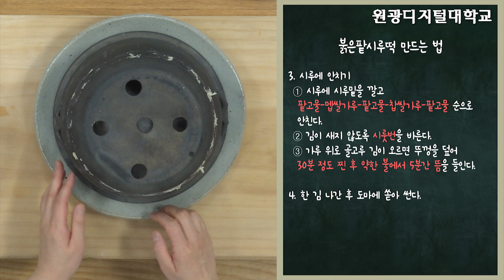[추천강의] 전통병과 및 음료실습 '붉은팥시루떡' 만들기_박영미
원광디지털대학교 추천강의 전통병과 및 음료실습_박영미